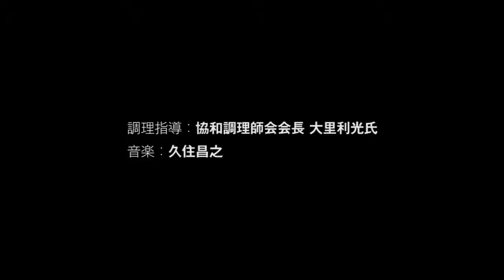ささがき【ヤマサ醤油】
ヤマサ醤油・ムービーギャラリーで、他のお料理ムービー/TVCMもチェック!!

‹ささがき›仕上がりを揃えるために縦方向に浅く筋を入れた野菜をまな板に置き、刃先を端に向けて寝せるように包丁を添えて手のひらで転がしながら削ぎます。ごぼうやにんじんなど固めの野菜に多く使われ、鍋や汁物の具材、きんぴらなどに活用されています。